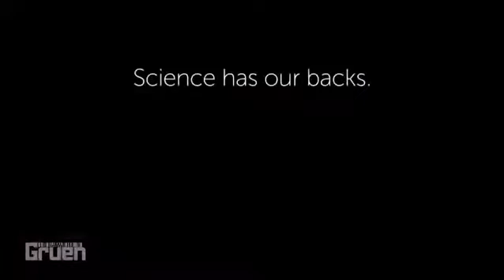primitives impfpropaganda Video Australien. impfvideo Impfung Australia Werbung vaccine advertising